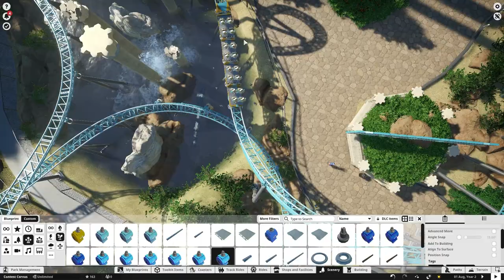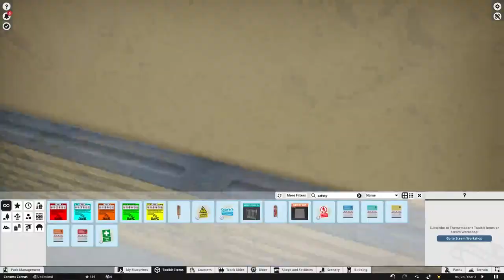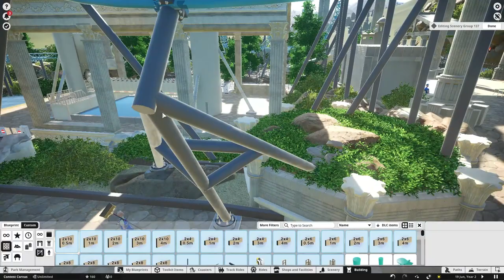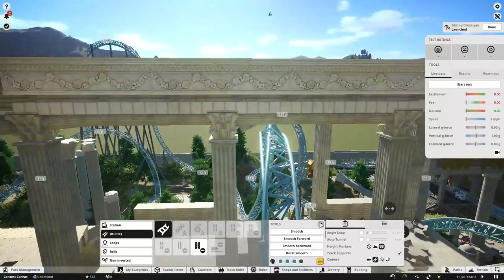ALMOST DONE | Drexciyan Corvus Contest | Planet Coaster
In todays Video, i am working on the contest and almost DONE!